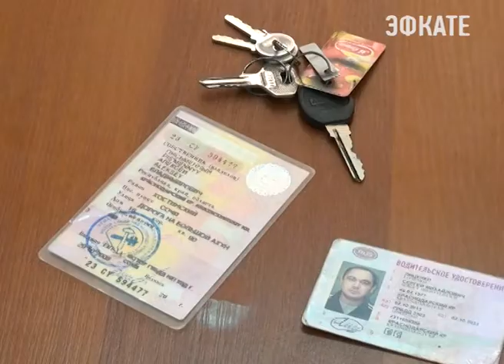В Сочи пойман житель Лабинска сбрасывающий грунт на Бытхе. Новости Сочи Эфкате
Задержан водитель «Камаза», который вывозил землю с частной стройки и сбрасывал на муниципальные участки. Его задержали сотрудники полиции в микрорайоне Бытха около дома № 46.
Сочи. Новости.
Телеканал Эфкате.